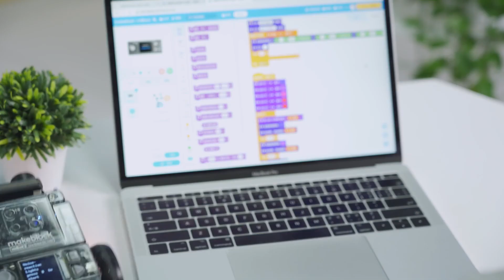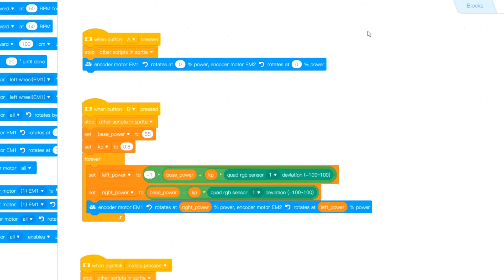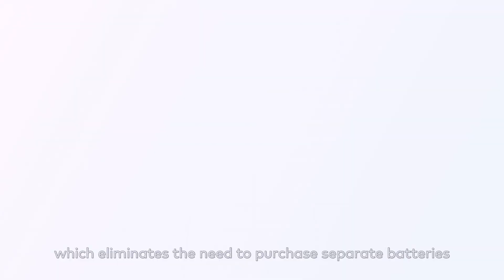MAKEBLOCK - Roboter mBot 2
mBot2 ist ein Bildungsroboter für Anfänger und Fortgeschrittene, ideal geeignet für den Informatik- und MINT-Unterricht.